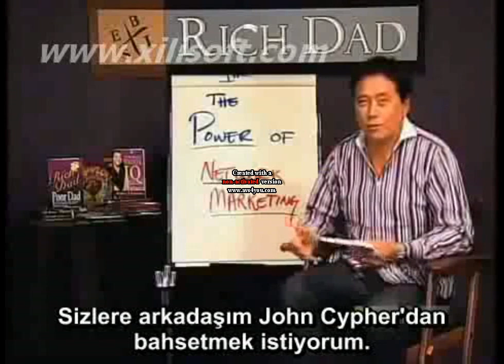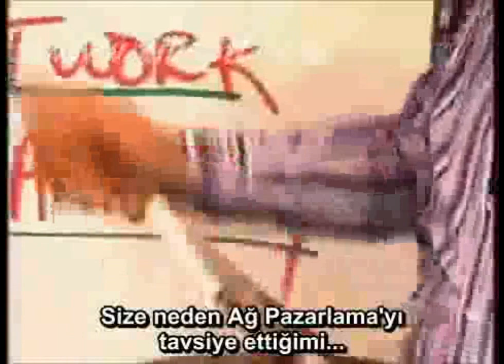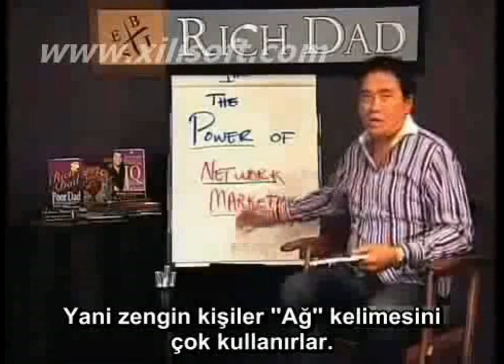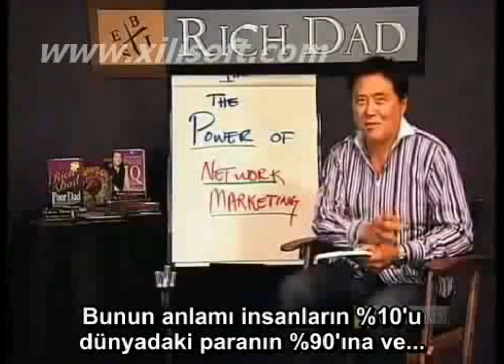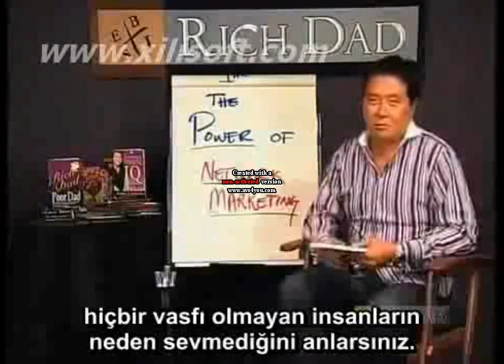Zengin Baba Mentalitesi - Robert Kiyosaki